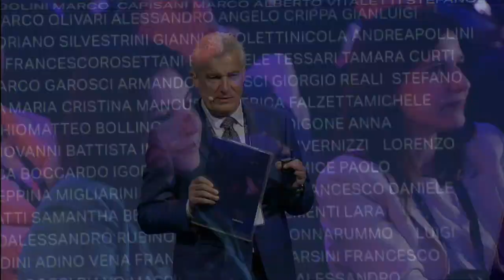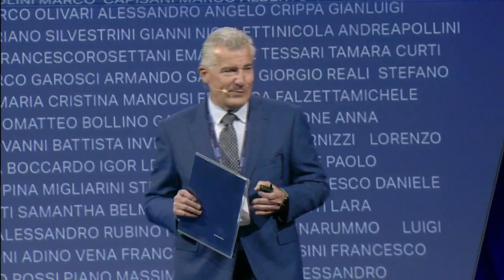Stefano Galli - Apertura de Linkontro 2023